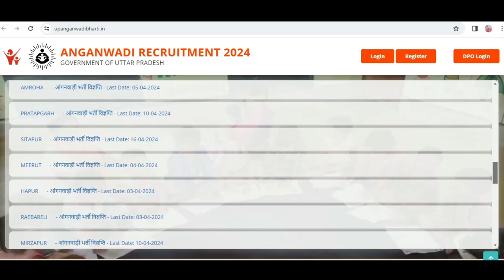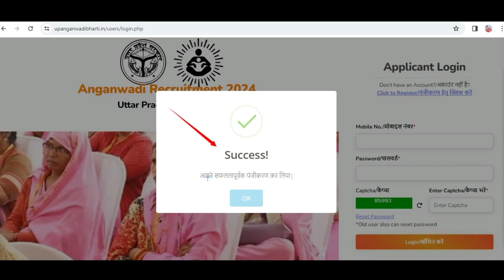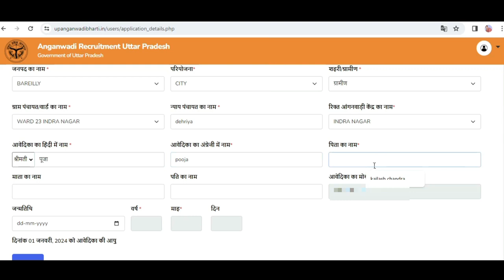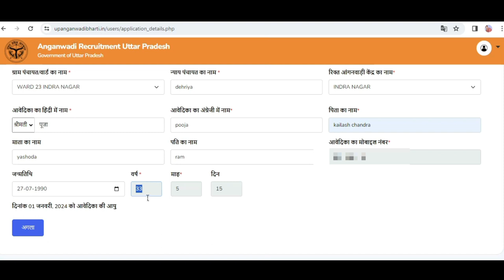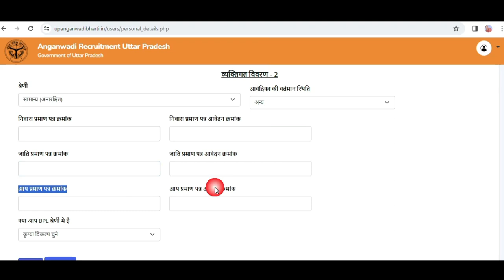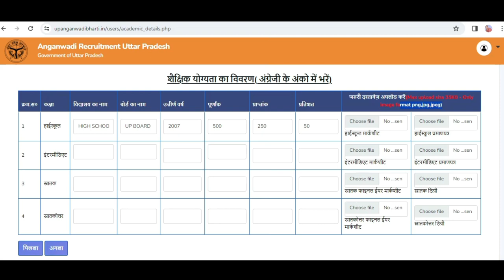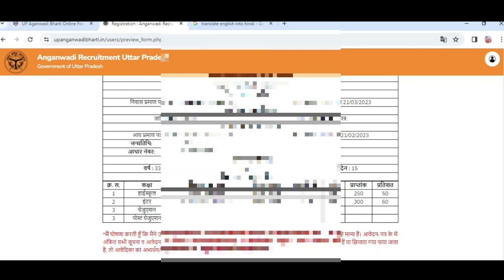उ.प्र.आंगनबाड़ी विहरति 2024 l UP Anganwadi Vacancy 2024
up aangan wadi vacancy 2024 news today new vacancy